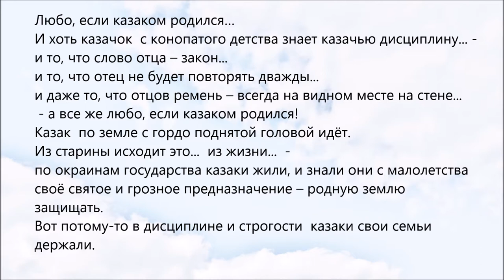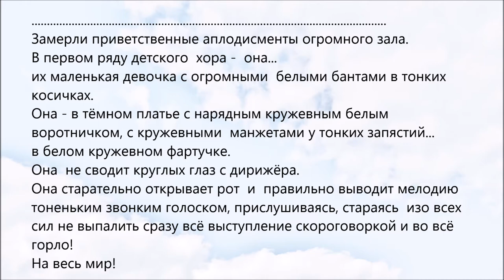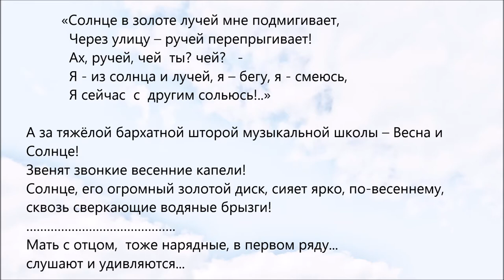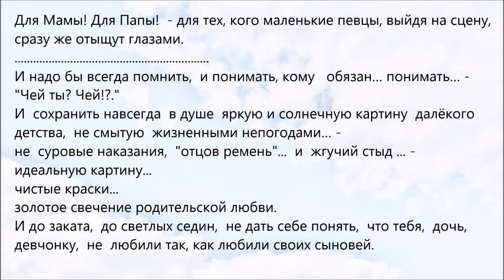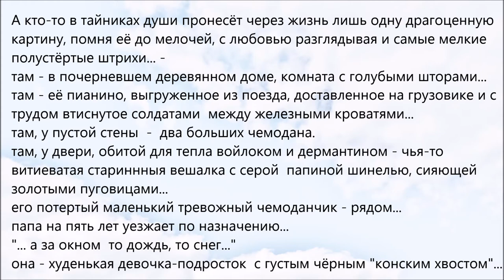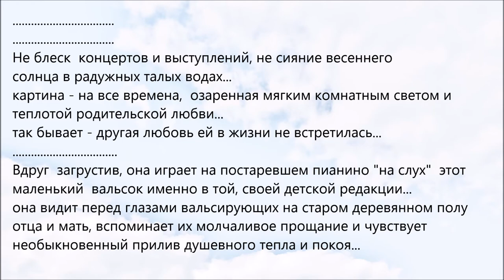На хуторах (Любо!)(текст-дзуйхицу) (On farms (Lyubo!)(text-zuihitsu))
В фильме звучит музыка композитора Александра Хубеева из пьес
"Радуга волн" и "No comments".
(The film includes the music from piece by composer Alexander Khubeev
" The Rainbow of Waves" and "No comments").